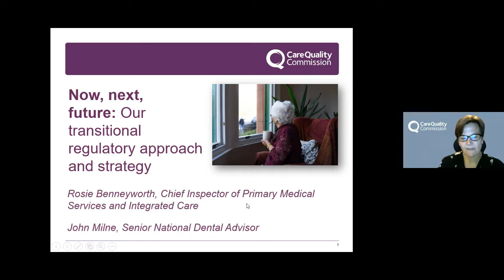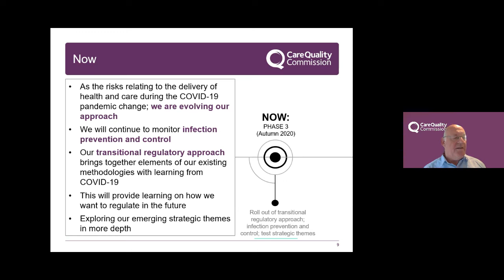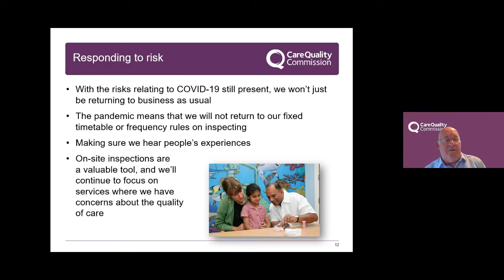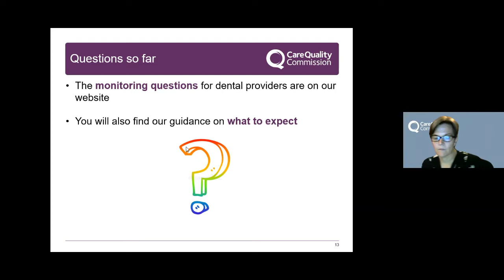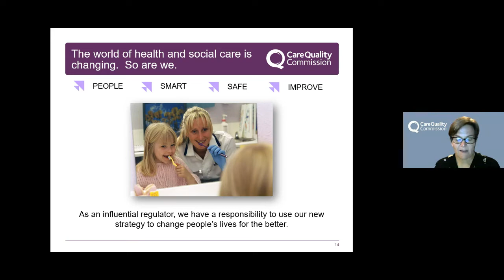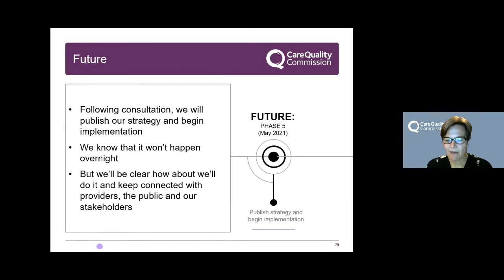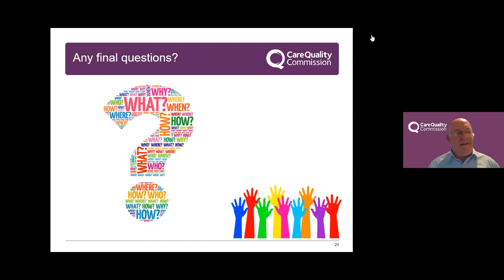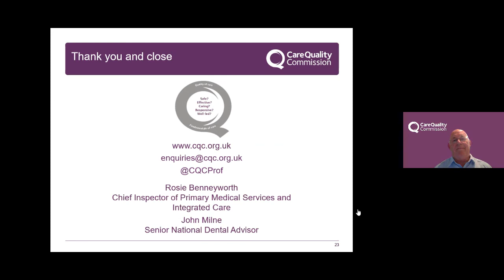Now, next, future: Our transitional regulatory approach and strategy webinar series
Hear from Dr Rosie Benneyworth, Chief Inspector of Primary Medical Services and Integrated Care and John Milne, Senior National Dental Advisor at CQC as they discuss our transitional regulatory approach and the latest on our emerging strategy for 2021 and what this means for those working in dental services.